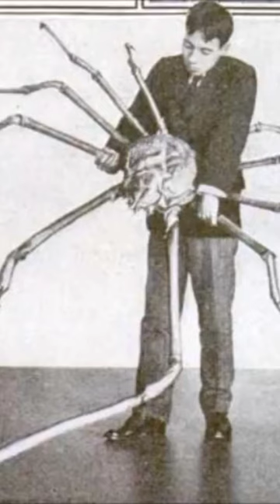MYSTERIOUS DEEP SEA MONSTER | JAPANESE SPIDER CRAB!